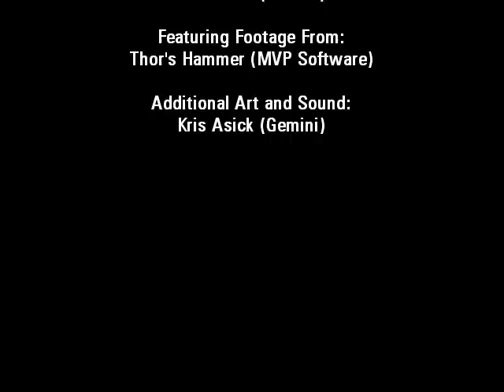ADG Episode 14 - Thor's Hammer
Episode Originally Released: August 28th, 2010

Although I've only played maybe about 15% to 20% of all the DOS games ever made, chances are that if I haven't played a particular game, I've at least heard of it. This is one of the few DOS games I had never even heard of, which is odd considering it came out roughly around when I was really getting into expanding my knowledge about DOS games.

While it's not a terrible game it's extremely generic and has almost no replay value once you've beaten it.

Additional Information and Corrections:

* Pop quiz: How many times did I say "never heard of it"? :P

* Here's a link to the page on the RGB Classic Games website where you can get the full version of Thor's Hammer